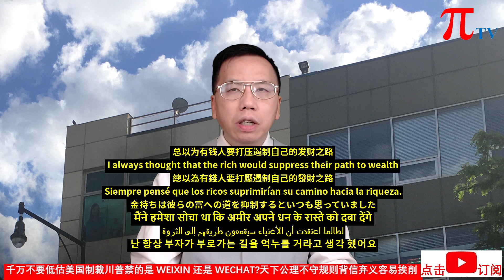千万不要低估美国制裁川普禁的是WEIXIN还是WECHAT?天下公理不守规则背信弃义容易挨削 No underestimate sanction, Trump bans WECHAT / WEIXIN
千万不要低估美国制裁川普禁的是WEIXIN还是WECHAT?天下公理不守规则背信弃义容易挨削 No underestimate sanction, Trump bans WECHAT / WEIXIN (20200815)